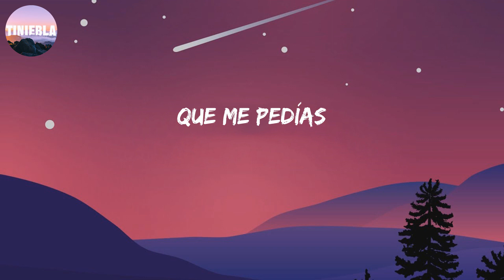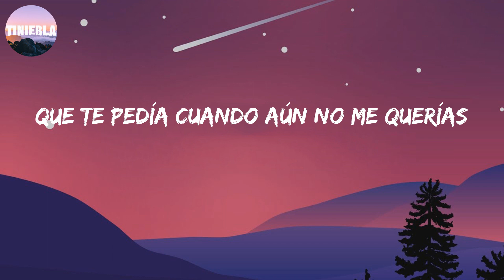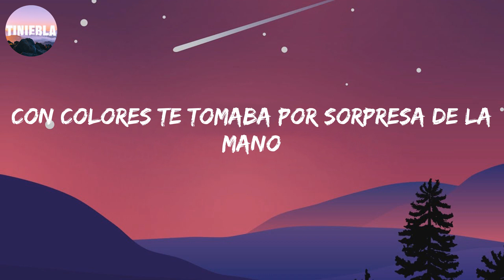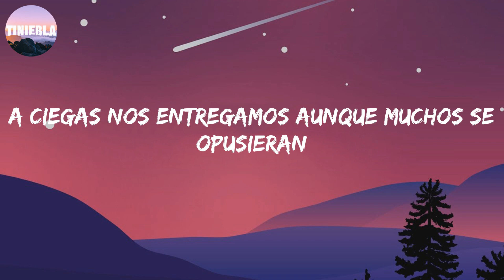Nuestra Canción - Monsieur Perine (Letra/Lyrics)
Disimulamos nuestro amor

Te dije adiós
Llegaste tarde
Para despedirnos
Y si el destino apresurado quiso herirnos
Yo descubrí una solución
Para el dolor
Hice la canción
Que me pedías
Cuando aún no te quería
Y prometiste enamorarme algún día
Mientras reías el sol acarició
Mi corazón
Con flores te llevaste mi tristeza
Con colores
Dibujaste la nobleza de la mano
A tu lado creció nuestra ilusión
A ciegas nos entregamos aunque muchos se opusieran
Disimulamos nuestro amor
Nos inventamos en cada rincón
Nuestra canción
No fue el adiós
Suficiente
Para despedirnos
Y si el destino no lograba predecirlo
Tú me enseñaste una solución
Para el dolor
Fue la canción
Que te pedía cuando aún no me querías
Cuando era todo pura fantasía
Quien lo diría el sol hizo brillar
Tu corazón
Con flores recordaba tu belleza
Con colores te tomaba por sorpresa de la mano
Disimulamos nuestro amor
Nuestra canción
Dile a la jardinera que traigo flores
Dile a la jardinera que traigo amor
Con colores
Disimulamos nuestro amor
Nos inventamos
En cada rincón
Nuestra canción